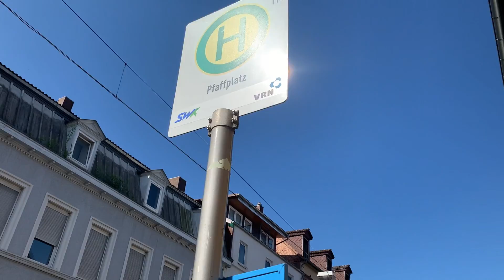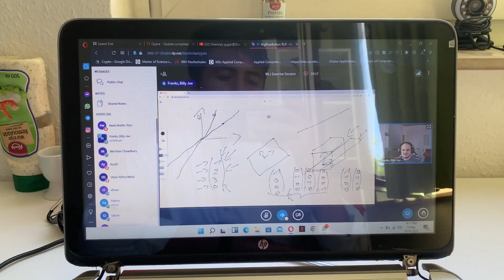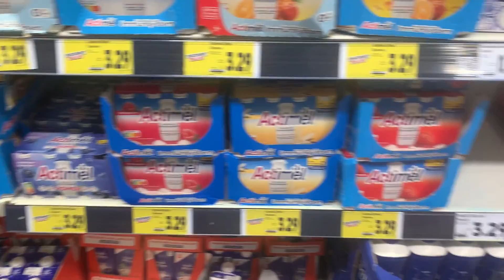Travel tips before going to Switzerland from Germany || Pakistani student in Germany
In this video, I'm preparing food for our trip to Switzerland. I hope you guys will like the vlog!